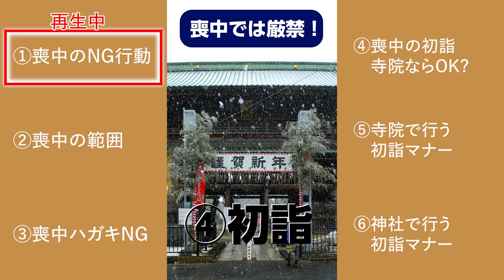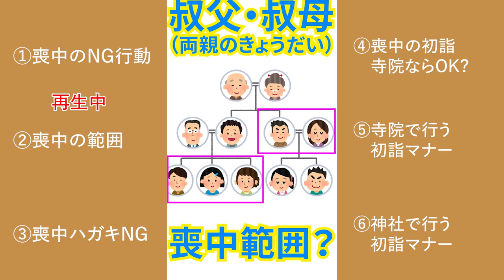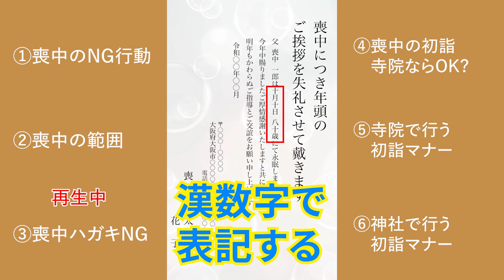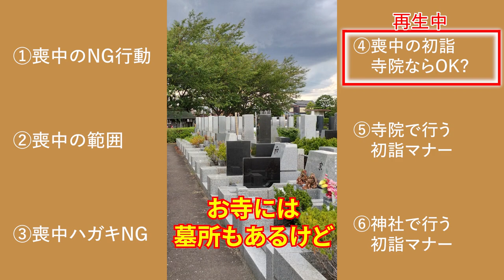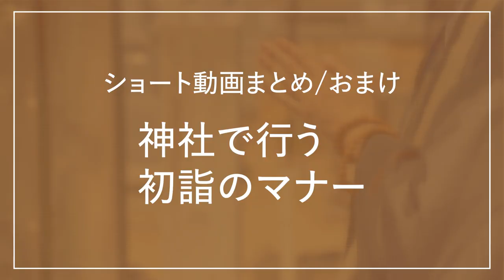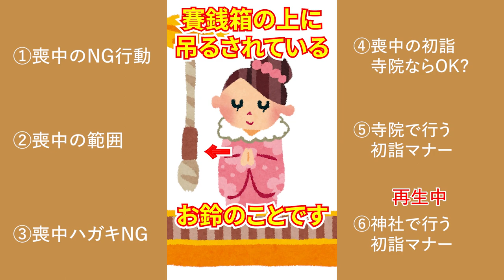喪中の人、必見！お役立ち情報まとめ【ショートまとめ】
こんにちはサンゾウです。
今回は、年末を控え、喪中についての解説をします。
ショート動画のまとめです。

喪中ってどの範囲まで？何か控えないといけないの？
初詣は行ってもいいの？など。
全てまる〜っとわかりますよ！

喪中の初詣のマナーもこれを見れば困りません
ぜひ最後まで見て学んでくださいね

私が監修する【まごころ完結葬】では、喪主様に対して安全・安心のサービスを提供しています。
現在お葬儀や法要についてご検討中の方は是非ご覧ください。
また、ご質問や疑問などもお気軽にご連絡ください。

0:00 喪中のNG
1:01 喪中の範囲
2:02 喪中ハガキのマナー
2:49 喪中の初詣、寺院ならOK？
3:41 寺院で行う初詣の手順
4:43 神社で行う初詣のマナー